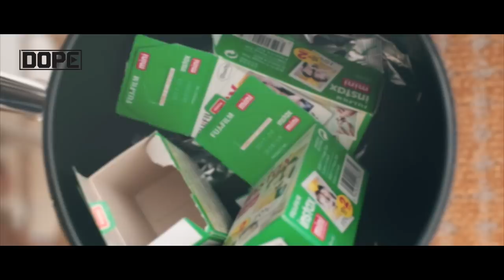G杯女神杉原杏璃 独家拍摄现场让你血脉喷张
日本超人气写真女神杉原杏璃首次空降魔都，出席著名摄影师米原康正的品牌活动。由米原大师亲自操刀拍摄最新一辑品牌照，拥有G Cup的杉原杏璃完美演绎，上围丰满呈现迷人婀娜多姿身段。独家拍摄现场，杏璃除了专注拍摄，当天演绎不同特色的服饰之外，更不忘隔空挑逗放电，绝对能让你呼吸急促血脉喷张。
留言告诉我们你最喜欢的日本明星是谁吧？